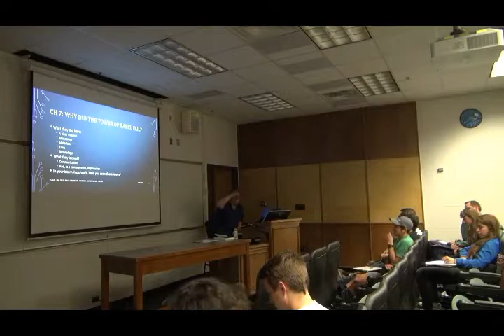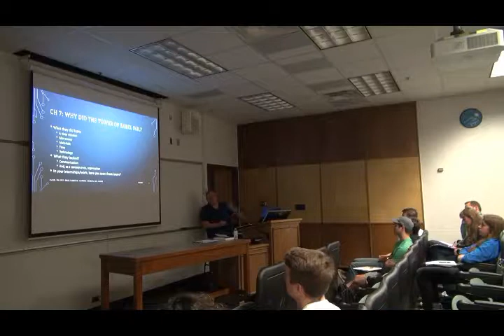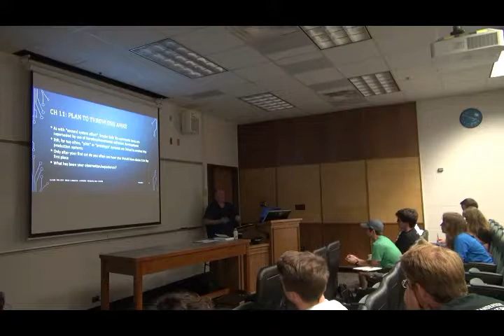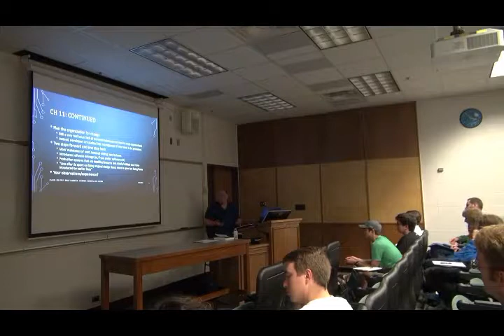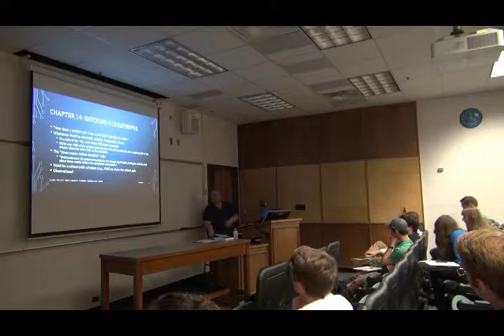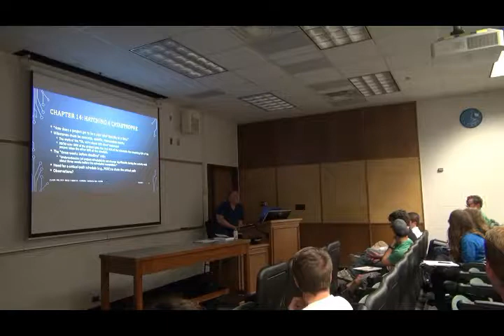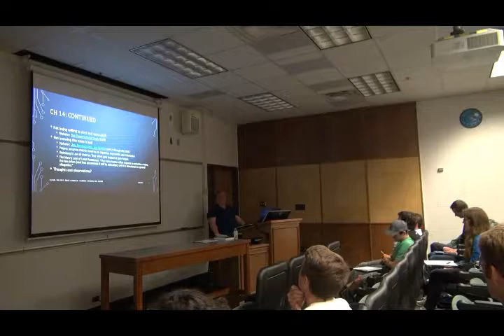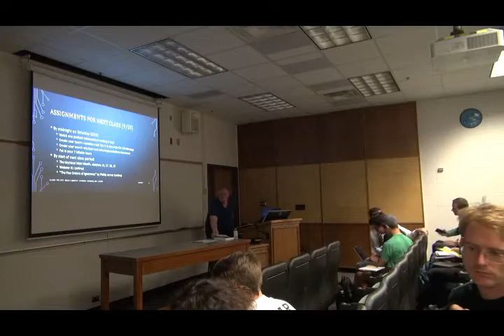CS 428 (Fall 2017) Mythical Man-Month, chapters 7, 11, 14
CS 428 lecture on chapters 7, 11 and 14 from The Mythical Man-Month by Fred Brooks